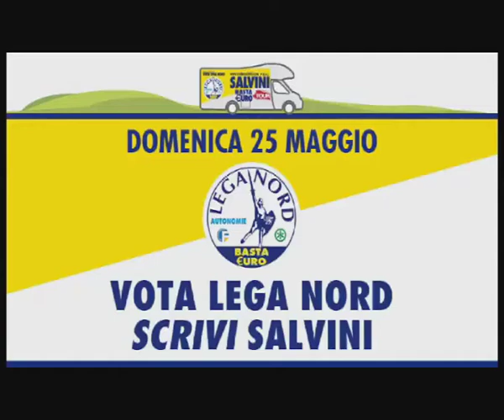CONFERENZA STAMPA A MILANO 15052014 - INTERVISTA MATTEO SALVINI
CONFERENZA STAMPA A MILANO VIA DANTE 15052014 - INTERVISTA MATTEO SALVINI